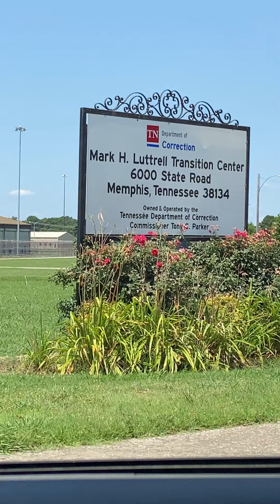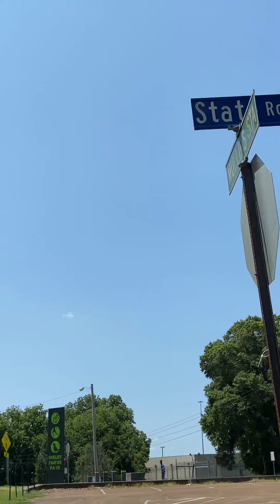Memphis TN Department of corrections, incarcerated, Freedom Memphis Tennessee Shelby farms park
Prison state park Bison walking trails biking trails horseback riding canoe rentals fishing and more fun